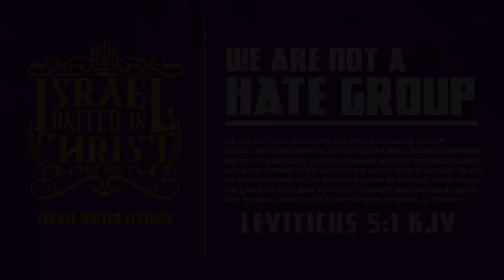The Israelites: Time to Make A Choice